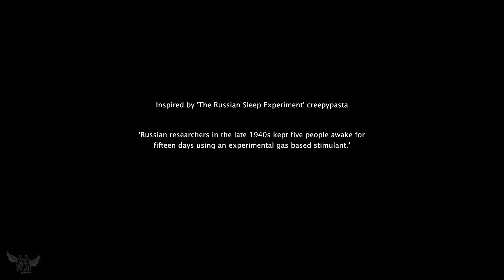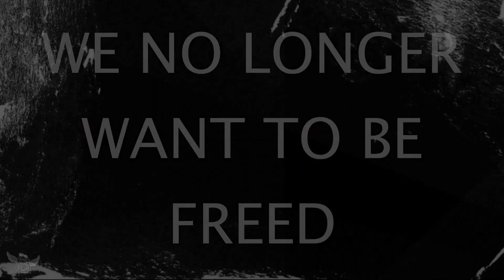INSOMNIS EXPERIMENT [WALKTHROUGH] - INDIE HORROR GAME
Playing Horror Game Insomnis Experimen, Today!
About the game Insomnis Experiment: 'Russian researchers in the late 1940s kept five people awake for fifteen days using an experimental gas-based stimulant.'